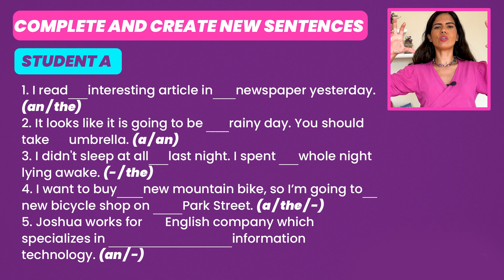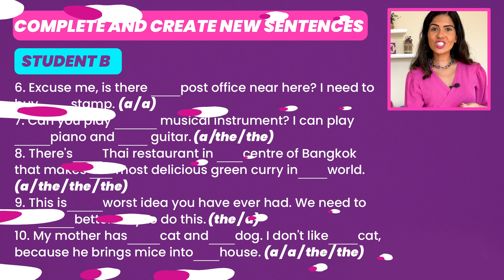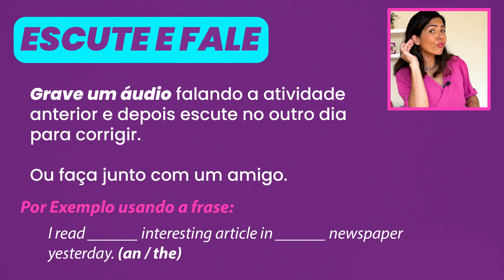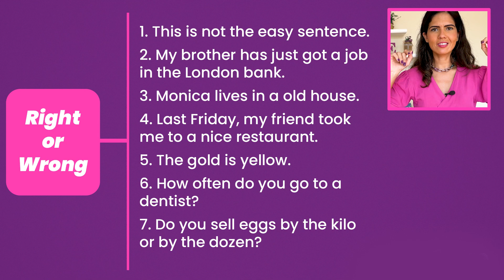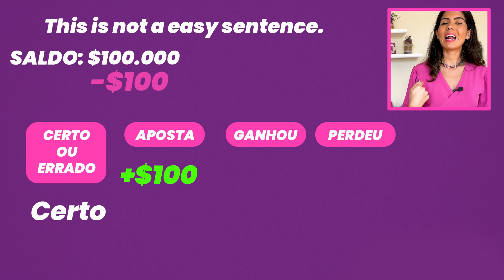ARTIGOS EM INGLÊS - 3 atividades para praticar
Protagonista, conheça os nossos serviços!